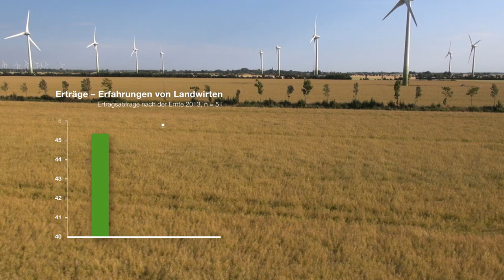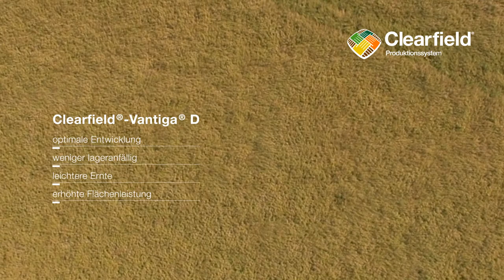Das Clearfield® Produktionssystem in der Praxis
Homogene Rapsbestände ohne Lager und Unkräuter. Das Video erklärt die Leistung des Clearfield® Produktionssystems anhand eines Praxisversuches auf der Insel Fehmarn.